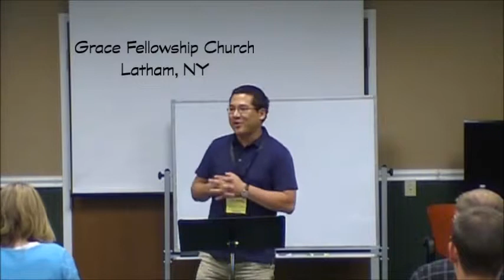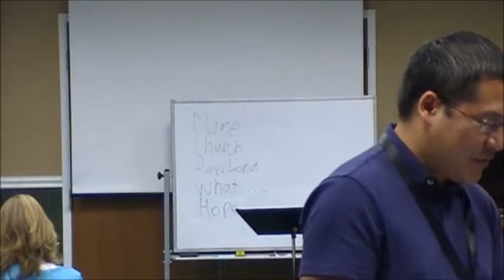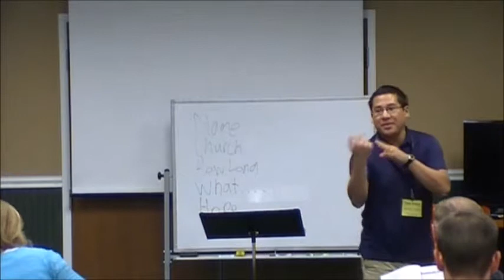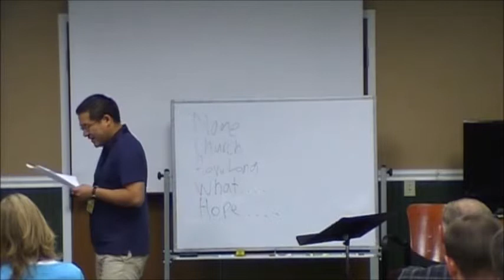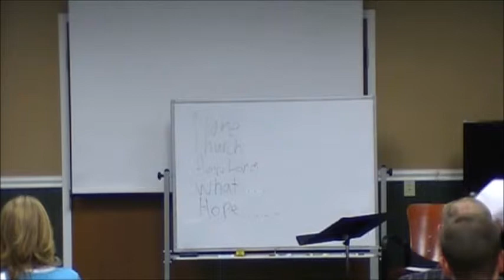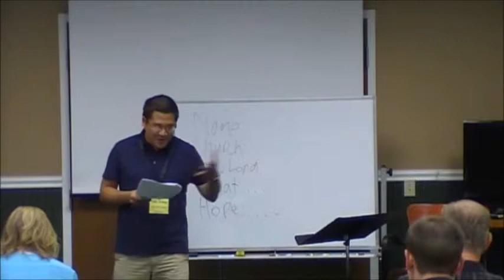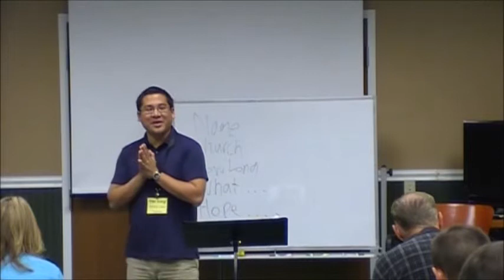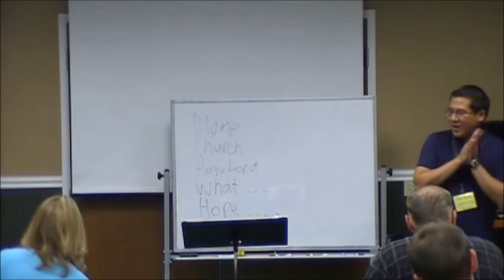Leave it Behind: The Key to Spiritual Transformation - Tim Kong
Class: Emotionally Healthy Christianity
Session: 1 of 9
Topic: Leave it Behind: The Key to Spiritual Transformation
Teacher: Tim Kong
Location: Grace Fellowship Church (Latham, NY)